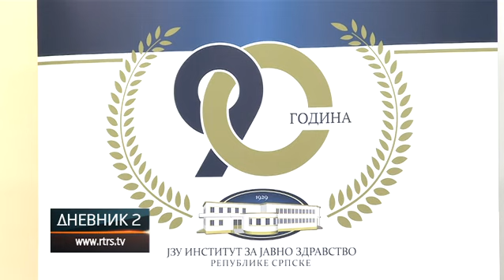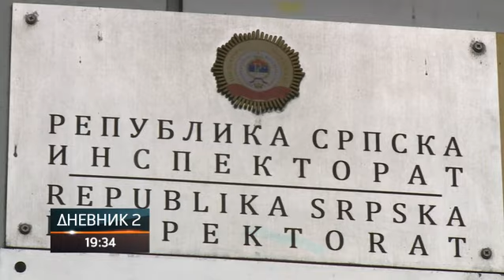Predstojeći praznici veliko iskušenje za građane